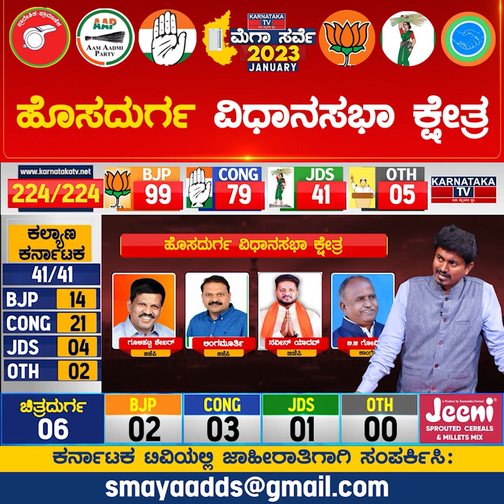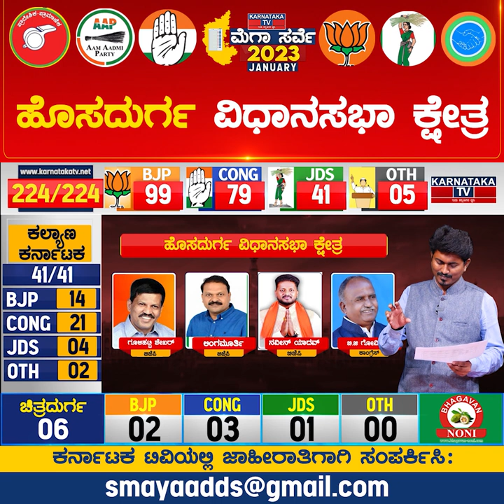Hosadurga Constituency | Karnataka Elections Survey Jan 2023 | Chitradurga | Karnataka TV News